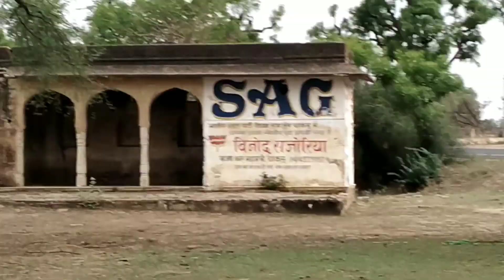देखिए 150 साल पुरानी अत्यंत प्राचीन बावड़ी।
Old Bowari, NH -12, Chaksu, Jaipur